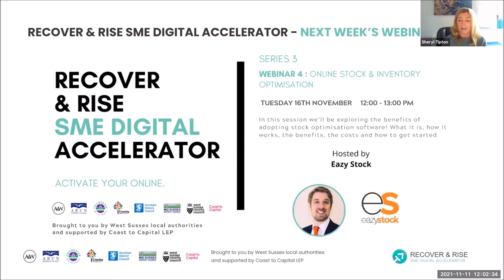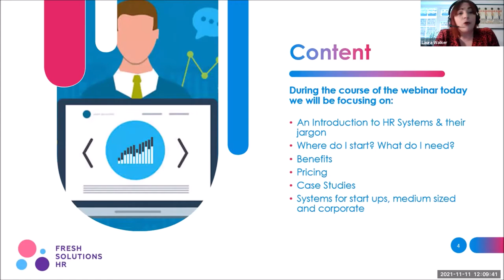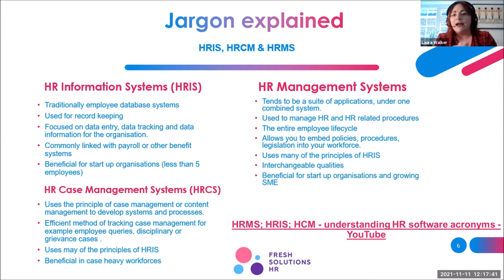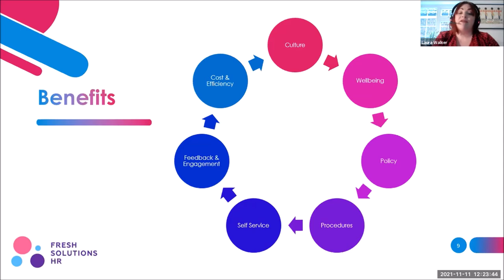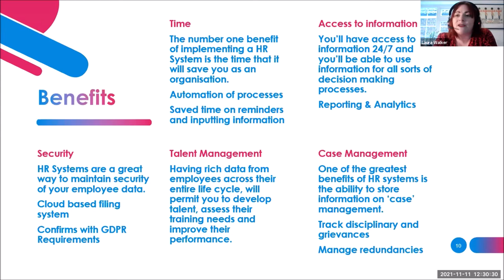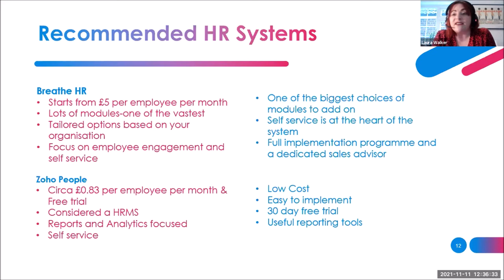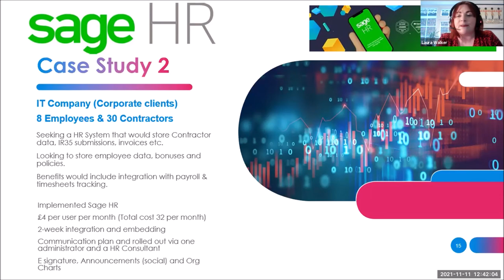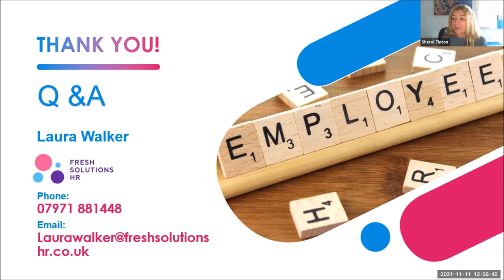West Sussex Recover & Rise S3W3: Digital HR Systems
Digital HR Systems is #3 of #7 in the WSCC SME Digital Accelerator Series - SYSTEMS & PRODUCTIVITY.

In this session we’ll be exploring the benefits of adopting simple online HR software to help you manage your team efficiently and effectively. Save yourself days of admin and late nights sorting payroll. Stay on top of team information, working hours, time-off, absence and annual reviews. Keep all your staff handbooks, policies and contracts in one please. Access employee perks and benefits normally only affordable for large businesses. This great session will be led by our Expert Speaker - Laura Walker, founder of Fresh Solutions HR.

For anyone involved with a small to medium sized business in West Sussex who is looking to recover and rise after the challenges the pandemic has brought. If you are looking to learn more about adopting digital ways of working and want to gain practical and actionable insight to help take the first steps - this webinar is for you.

COURSE CONTENT & TAKEAWAYS:

An introduction to the most popular HR systems for small businesses and how they can benefit your team and your business
The time and cost savings you can expect from adopting online HR software
The key brilliant features you can get access to to help you manage and grow your team
Q&A panel with our Expert Speaker